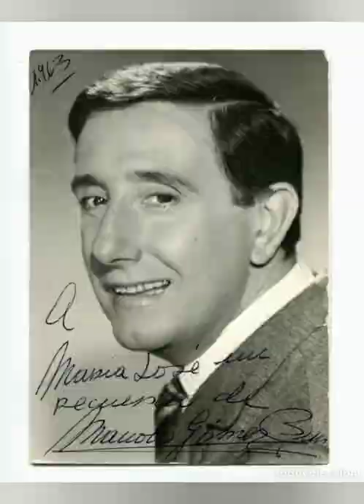Grandes cómicos: Manolo Gómez Bur